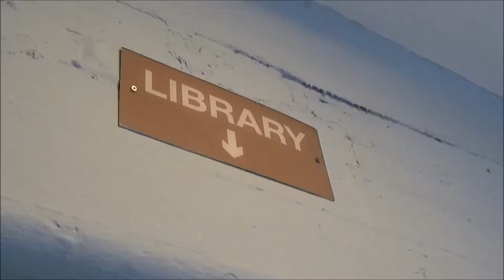Farewell to Adelphi